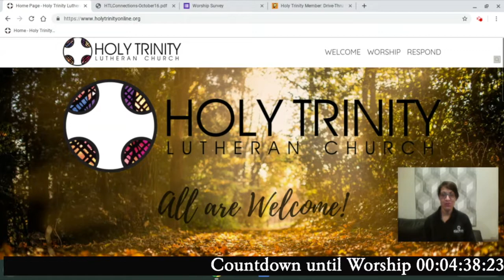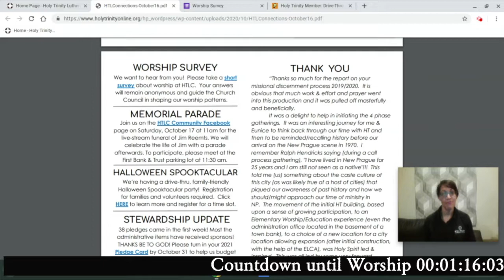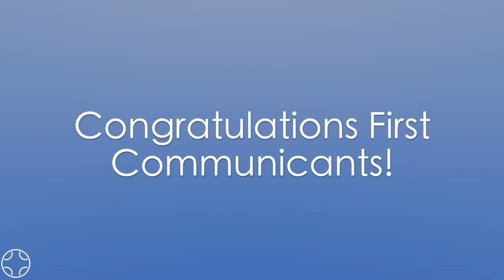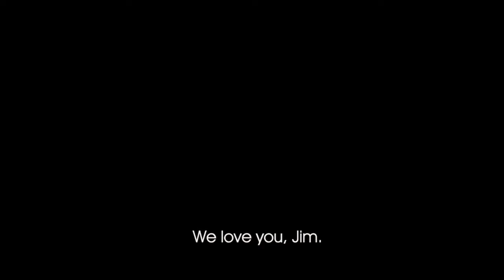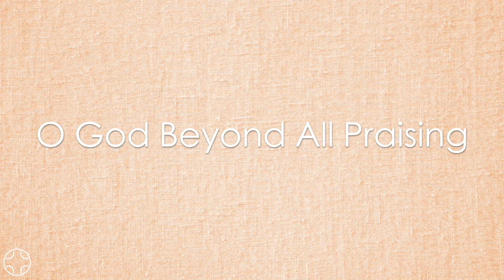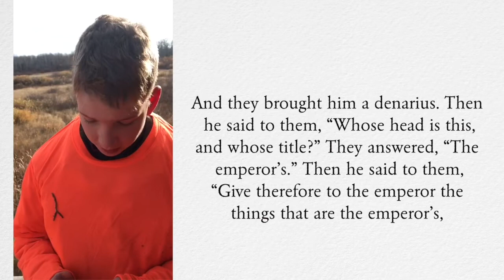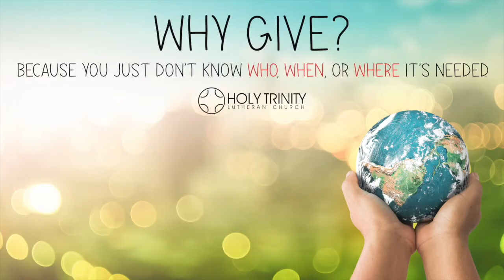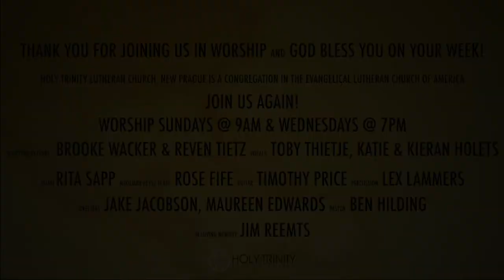October 18, 2020 Worship Service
Today our worship service is full of meaningful moments. First Communion highlights. A mother/son duet. A professional guest vocalist. A tribute to Jim Reemts. And a sermon about US history, Lutheran theology, money and politics. How about that?

God's blessings on your week!